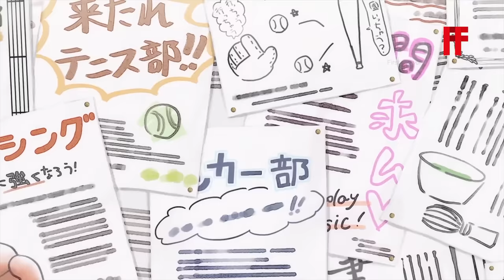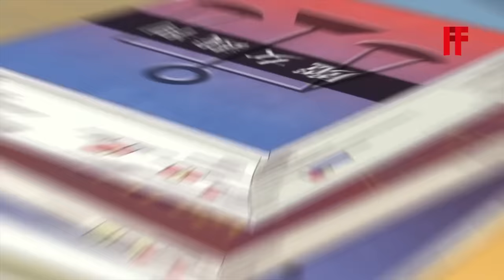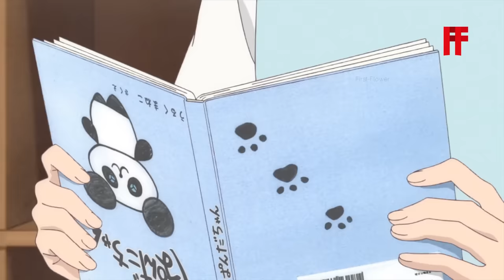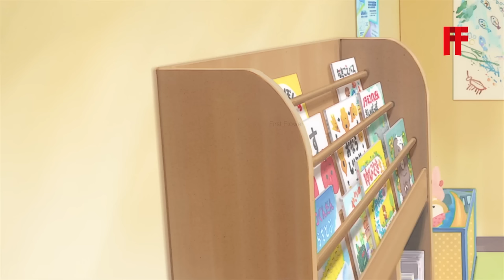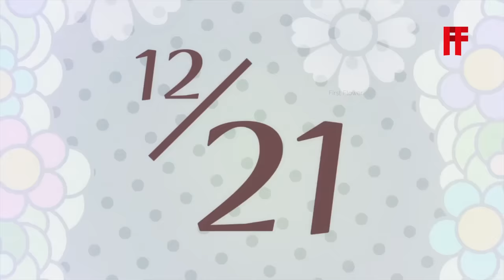Lost their parents on plane crash they were adopted by school principal | Anime recap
Anime recap

Anime name: check in pin comment